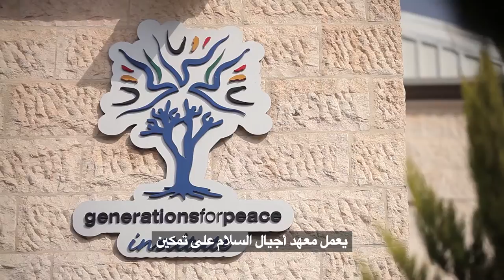How We Measure Impact | Generations For Peace Institute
An overview of what Generations For Peace Institute Does.